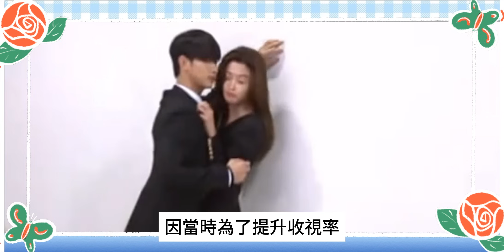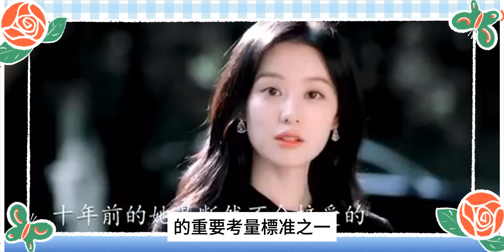無緣獎項後金秀賢金智媛戀情曝光！藍光預告片開口就漏，大金悶聲幹大事，晚上同行去小金家，感情穩定疑似見家長，難怪秀賢看起來這麽緊張！金秀賢金智媛眼淚女王